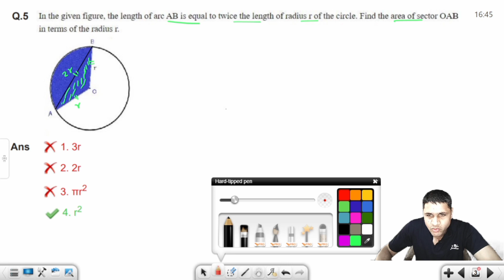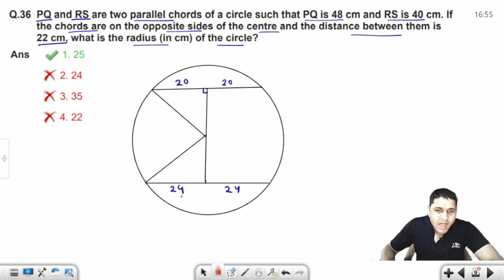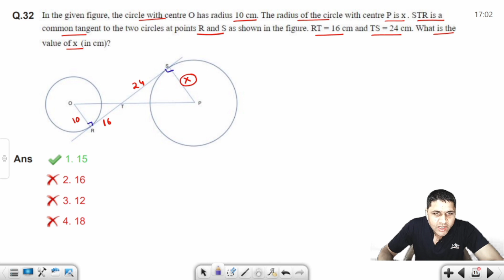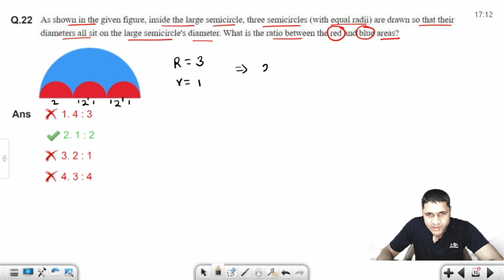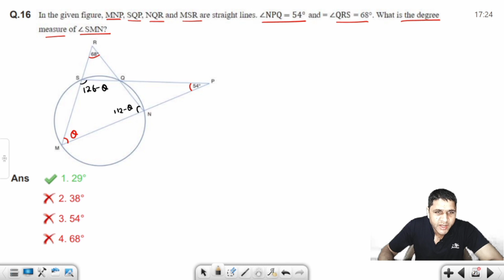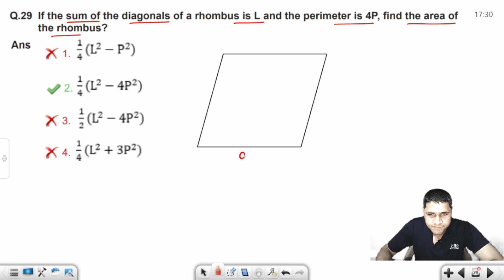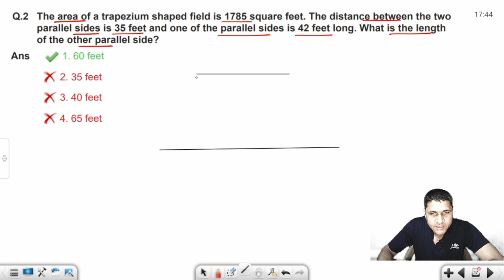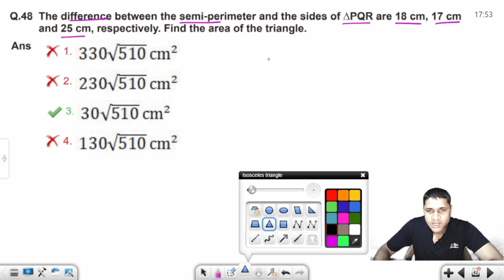All Geometry Questions Asked in SSC CPO 2022 | Geometry For SSC CGL 2022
All Geometry Questions Asked in SSC CPO 2022
Geometry For SSC CGL 2022
Exam Maths

SSC CPO 2019 CHAPTER WISE MATHS SOLUTION

SSC CPO 2020 CHAPTER WISE SOLUTION

SSC MTS PREVIOUS YEAR PAPERS 2021

Hello friends in this lecture you will learn all the geometry questions asked in ssc cpo 2022 that would be very helpful for SSC CGL 2022